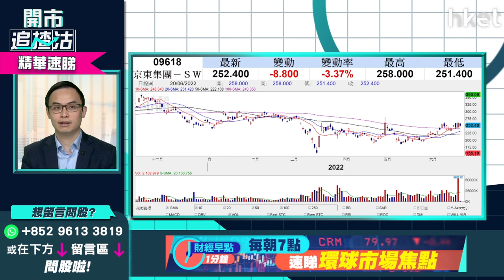【開市追揸沽】（精華）京東9618股價下挫近3% 短線跌穿咩位要止蝕？